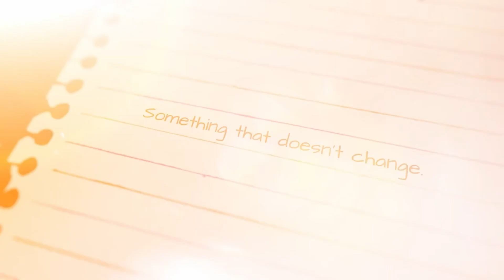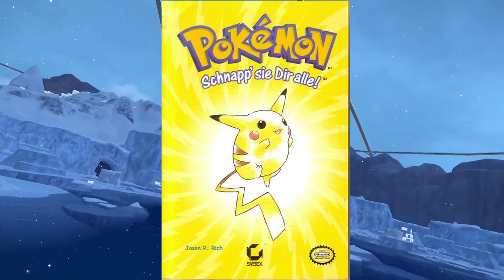Wie Pokemon seine Fans verarscht | Die Pokemon Presents vom 08.08.2023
Es wäre ganz gut den angepinnten Kommentar zu lesen.